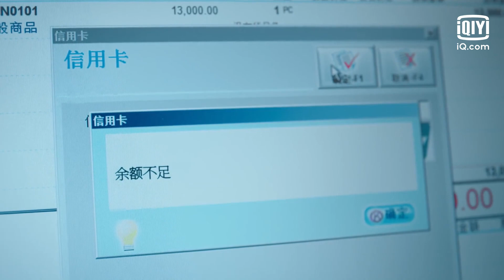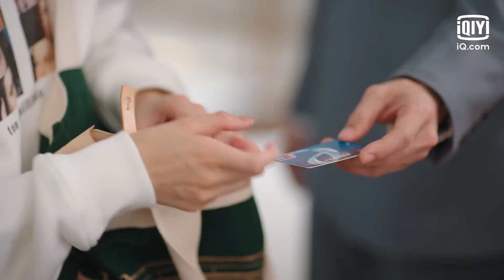🧑‍🔬👩‍🔬خلصت الفلوس من كارت البنك | الوقوع في حب العالم الحلقة 12 | iQiyi Arabic